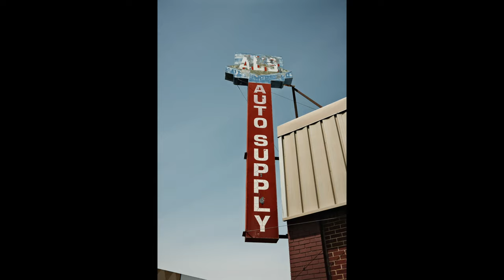Kodachrome 64 Fujifilm Jpeg Recipe with the X100v | Photo Bike Ride in Omaha, Nebraska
It's time for the Fujifilm jpeg recipe, Kodachrome 64! Combined with my Fuji X100v, this was a really fun recipe to use and see the results of.

We also visit Kurt Johnson Photography, and you can find his inspirational work

—— CAMERAS ——

Fujifilm X-100v
Fujifilm X-T4
Fujifilm X-Pro3
Fujifilm X-E4
Sony A7IV
Fujifilm GFX 100
Fujifilm GFX 50sii

—— LENSES ——
Fujifilm XF 33mm 1.4
Fujifilm XF 18mm 1.4
Fujifilm XF 80mm Macro
Sigma 56mm f/1.4 (for Fuji X Mount)
Sony 35mm f/1.4 GM
Sigma 85mm f/1.4 for Sony E Mount
Fujifilm GF 80mm f/1.7
Fujifilm GF 32-64 f/4

—— YOUTUBE VIDEO/AUDIO GEAR ——
Go Pro Hero 10
Go Pro Hero 9/10 Media Mod
Rode PodMic

—— TRIPODS, BAGS AND MORE ——
Peak Design Travel Tripod (Carbon Fiber)
Peak Design Backpack

This video was produced by Jerred Z (That's me!). Becoming a photographer and photography teacher has been a transformative and positive aspect of my life, and I truly want more people to experience the world in the way I’ve learned to.

Every day is more beautiful, no matter where I am, because of photography.

Many of the photos you see me use are edited with Adobe Lightroom and Photoshop. I sometimes use my own custom presets, skies and textures in them, and I give some of my best away in my Newsletter!  To sign up and get the free stuff, go